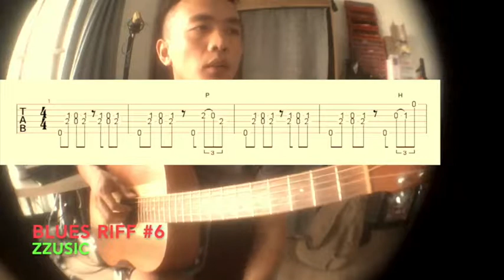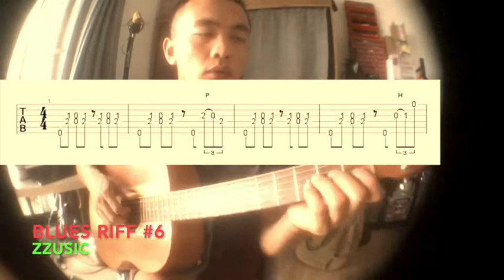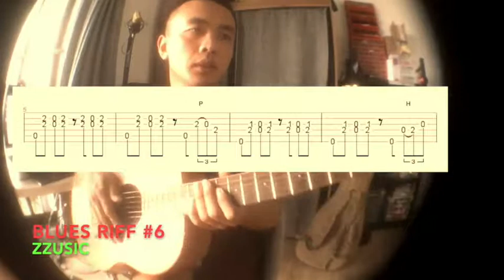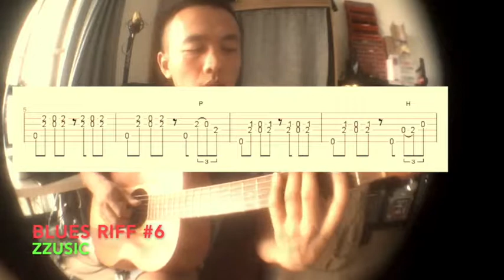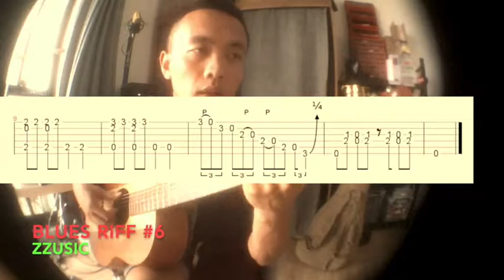Zzusic BluesRiff 6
App：20 acoustic blues guitar solos